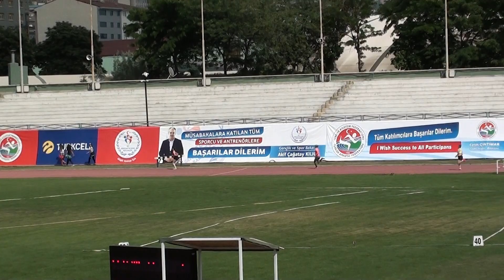Ankara Yıldızlar Türkiye Şampiyonası 400 metre kızlar 1.seri